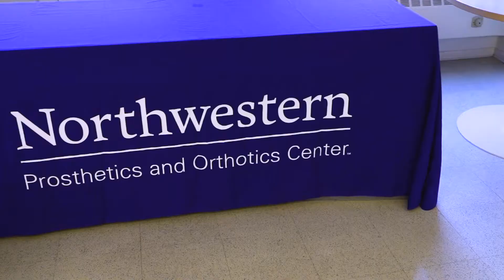MPO 2021 Student Spotlight on NUPOC Education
Members of the Master of Prosthetics and Orthotics (MPO) class of 2021 share their experiences and insights about the NUPOC program. They describe important features of their Prosthetics and Orthotics education at NUPOC and reflect on the ways that the NUPOC MPO program has prepared them for a professional career in Prosthetics and Orthotics.